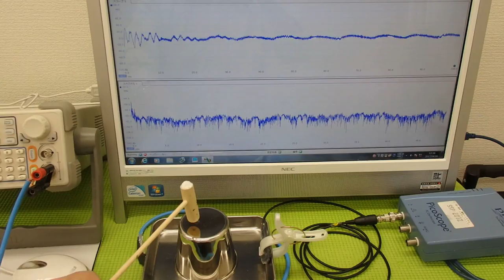オリジナル超音波実験 ultrasonic-labo